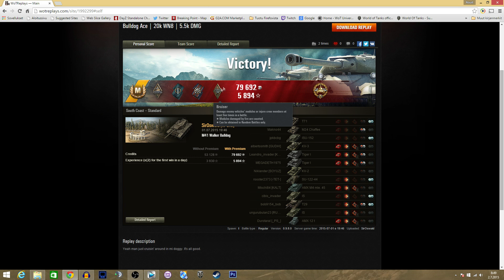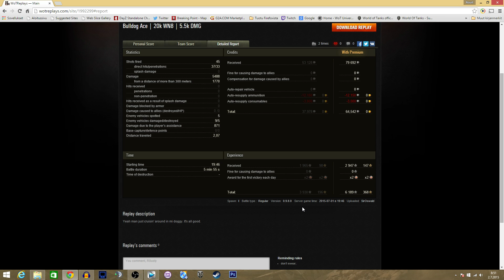WORLD OF TANKS - M 41 Walker Bulldog - South Coast - 20000 WN8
World Of Tanks M-41 Walker Bulldog liekeissä kartassa South Coast. Vajaa 6k vahinkoa, WN8 20K. Kuskina SirOswald. Nauttikaa olkaa hyvä!

Katso Oswaldia Livenä, josta minutkin usein löytää...

Modipacki jota käytän on Odem Mortis modpack, jossa on custom sixthsense-kuva.

Pelejä halvalla!!!